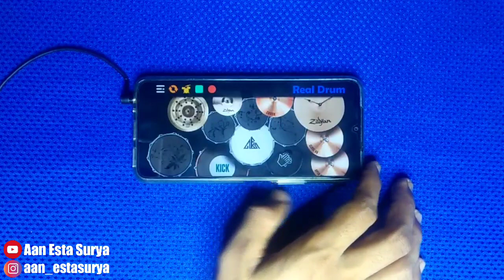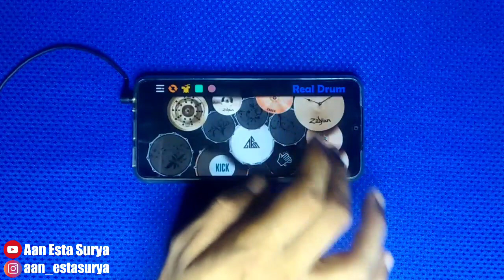DJ UNCOVER X AJG BANGET - TIKTOK VIRAL - REAL DRUM SATU TANGAN COVER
DJ UNCOVER X ANJING BANGET - TIKTOK VIRAL - REAL DRUM SATU TANGAN COVER

Dj uncover x anjing banget, uncover x anjing banget real drumcover, real drum uncover, uncover tiktok, uncover remix, dj uncover tiktok, tiktok viral uncover, dj anjing banget,